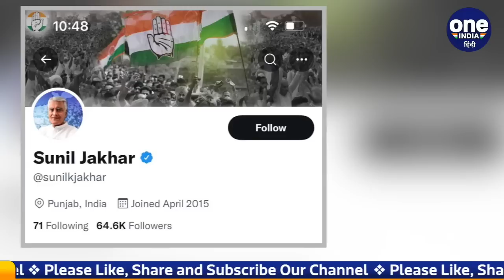Sunil Jakhar quit Congress: सुनील जाखड़ ने क्यों छोड़ी कांग्रेस? क्यों टूट गया दिल! | वनइंडिया हिंदी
Congress's contemplation camp is going on in Udaipur, Rajasthan. It is being told that along with all the different big issues, the internal strength of the party is also being discussed. But in the meantime, he has got another wicket down in Punjab Congress. Sunil Jakhar, one of the most senior faces of Punjab Congress and counted among some of the most powerful leaders here, has said goodbye to the Congress.

राजस्थान के उदयपुर में कांग्रेस का चिंतन-शिविर चल रहा है। बताया जा रहा है कि तमाम अलग-अलग बड़े मुद्दों के साथ-साथ, पार्टी की आंतरिक मजबूती को लेकर भी चिंतन-मंथन हो रहा है। लेकिन इस बीच पंजाब कांग्रेस में उसका एक और विकेट डाउन हो गया है। पंजाब कांग्रेस के कुछ सबसे वरिष्ठ चेहरों में शुमार और यहां के कुछ सबसे धाकड़ नेताओं में गिने जाने वाले सुनील जाखड़ ने कांग्रेस को अलविदा कह दिया है।